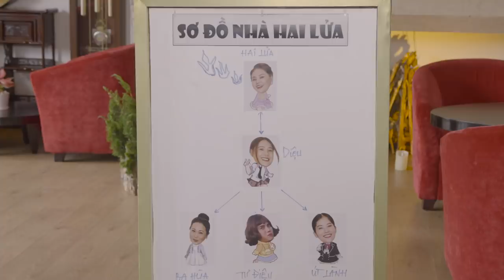TẾT NÀY CÓ CHỒNG - TRAILER TẬP 1 | Hồ Bích Trâm, Hồ Quang Hiếu, Khương Dừa, Lê Giang, Kim Tử Long...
TẾT NÀY CÓ CHỒNG
MỘT BỘ PHIM CỦA HỒ BÍCH TRÂM
HỢP TÁC SẢN XUẤT ĐIỀN QUÂN GROUP
Đạo diễn: Nguyễn Quang Minh Múm
DOP: Hada Lee
Kịch bản: Biên kịch Điền Quân
Quản lí sản xuất: Thanh Thánh Thiện

Các diễn viên chính:
Diễn viên Hồ Bích Trâm … Thúy Diệu
Ca sĩ Hồ Quang Hiếu … Mạnh Trường
Nghệ Sĩ Lê Giang  … Bà Hai Lửa
Nghệ Sĩ Kim Tử Long ... Ông Sang

Âm nhạc:
ca sỹ: Nguyễn Lệ Nam Anh
Nhạc sỹ: Lê Hữu Nhân

VÌ ANH MÃI LÀ
Ca sỹ: Hồ Quang Hiếu

Đoàn làm phim xin trân trọng cảm ơn các đơn vị đã đồng hành và hỗ trợ chúng tôi hoàn thành bộ phim này.